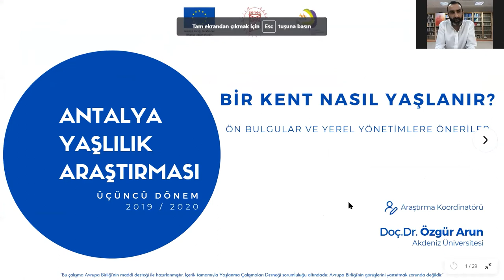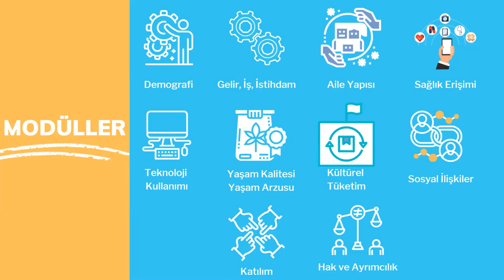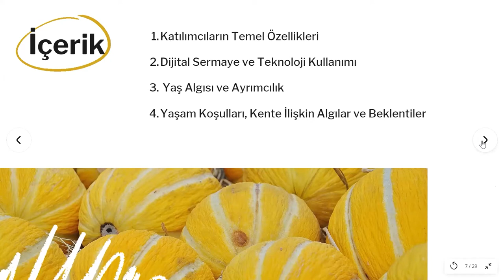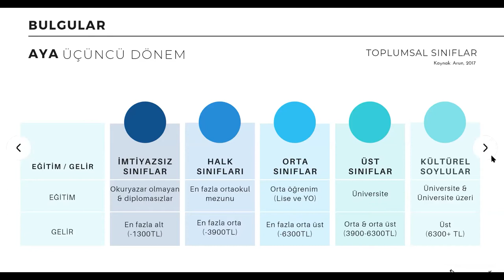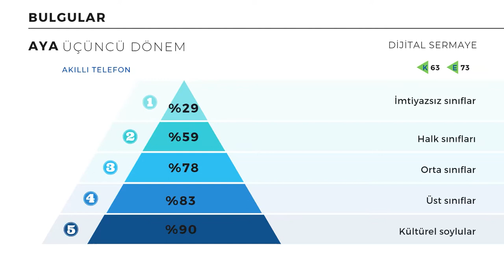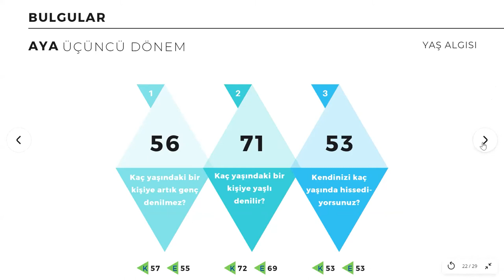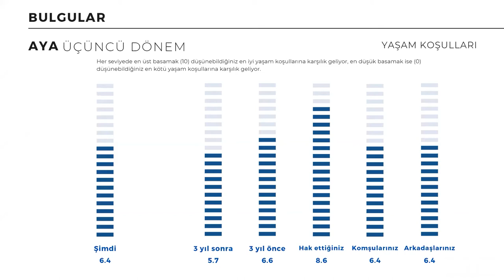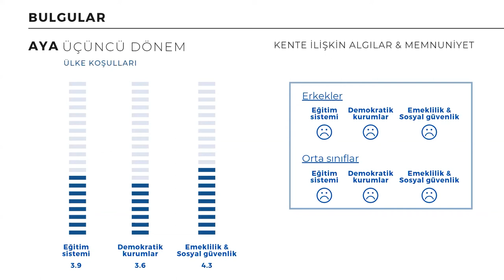Antalya Yaşlılık Araştırması, 2019/2020 Üçüncü Dönem Bulguları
Antalya Yaşlılık Araştırması, 2019/2020 Üçüncü Dönem Bulguları: Bir Kent Nasıl Yaşlanır?

Antalya Yaşlılık Araştırması (AYA), Antalya merkezinde yaşayan 55 yaş ve üzerindeki kişilerin yaşam koşullarını çok boyutlu olarak inceleyen bir araştırma. AYA, 2013 yılında başlamış, 2016 ve 2019/20 yıllarında olmak üzere her 3 yılda bir tekrar edilmiştir. AYA, 2016 yılından itibaren, ikinci döneminin tamamlanmasıyla birlikte artık bir zaman serisi mahiyetine dönüşmüştür. AYA bu haliyle Türkiye'nin yerel düzeyde, bağımsız olarak gerçekleştirilen ilk ve tek boylamsal yaşlanma araştırmasıdır.

AYA’nın temel amacı 55 yaşın üzerindeki insanların yaşlanma süreçlerini, kenti kullanımlarını, hak ve özgürlüklere bakışlarını analiz etmek, geleceğe ilişkin algı ve beklentileri incelemektir. AYA,  tematik başlıklarda yaşlanan insanların yaşam koşullarını değerlendirmektedir.

Elde edilen bilgiler, veriye dayalı hizmet geliştirmek, var olan hizmetleri değerledirmek, yaşlıların kente katılımlarını izlemek, hak ve özgürlüklerine ilişkin sorunları tespit etmek üzere değerlendirilebilir. Böylece hem yerel yönetimler için hem de gerektiğinde diğer ülkelerle karşılaştırmak üzere kavrayışçı biçimde bilgi üretilmiş olur.

AYA, 2020 yılında Avrupa Birliği programlarının desteğini almış, üçüncü dönemini tamamlamıştır. AYA üçüncü dönem araştırmasının ilk bulguları 23 Ekim 2020 tarihinde araştırma koordinatörü ve Senex Dernek kurucularından Doç.Dr. Özgür Arun tarafından sunulmuştur. “Ön Bulgular ve Yerel Yönetimlere Öneriler” başlıklı atölye çalışmasında aşağıdaki sorular ele alınmıştır;
1. Bir kent nasıl yaşlanır?
2. Yaşlananlar kenti nasıl kullanıyorlar?
3. Yaşlı hakları, yaş ayrımcılığı ve ihlaller: Yerel yönetimler ne yapmalı?